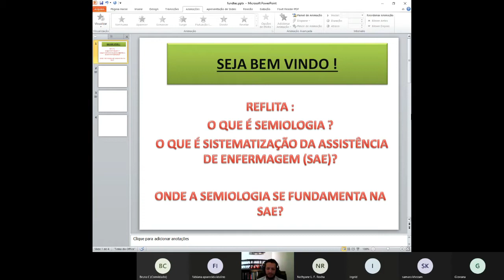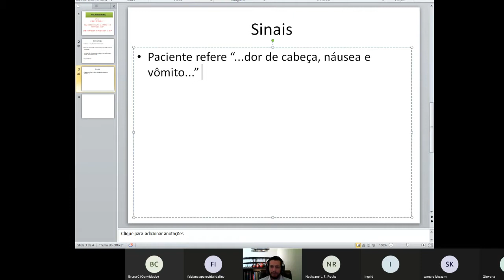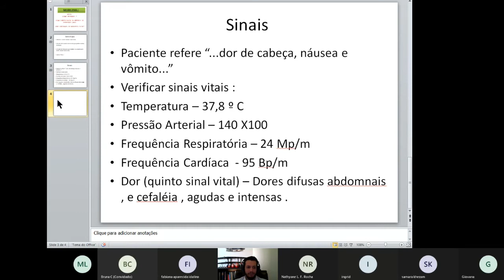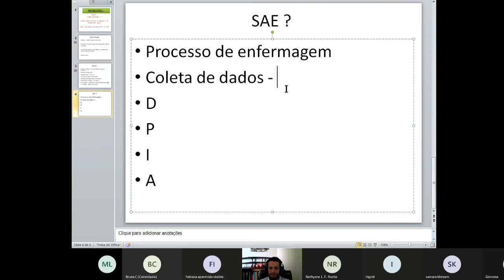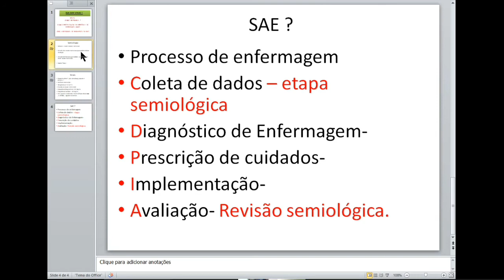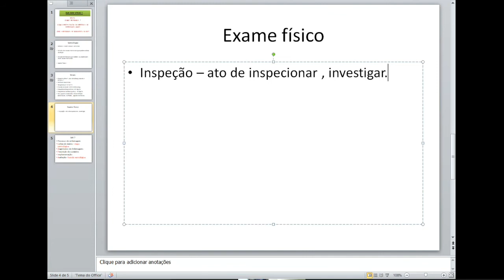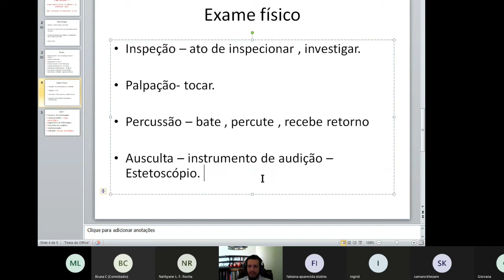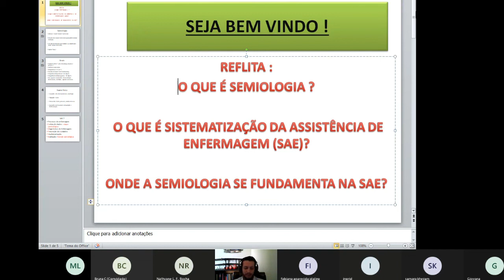Fundamentos semiológicos - introdução - (Web aula )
Web aula sobre fundamentos semiológicos de enfermagem disponibilizada para facilitar o contato com o pessoal durante o período de pandemia .